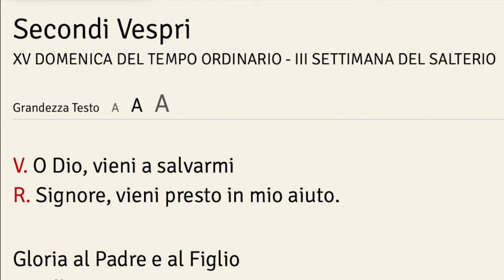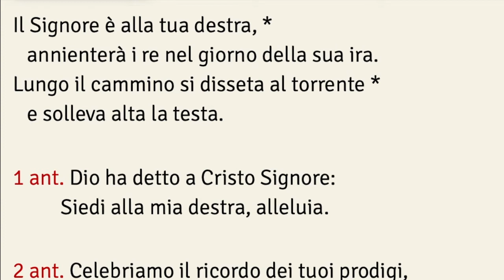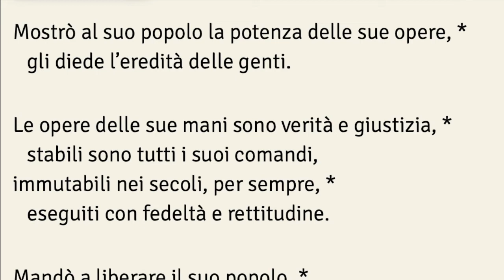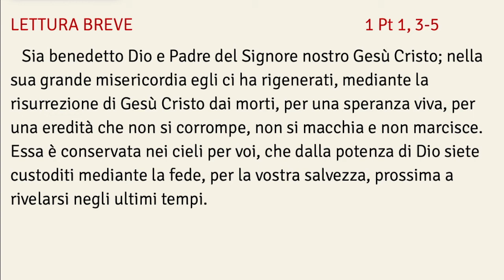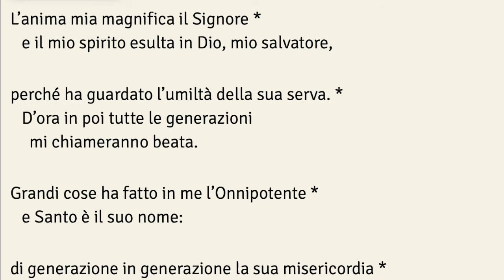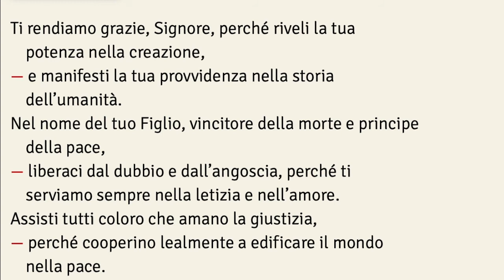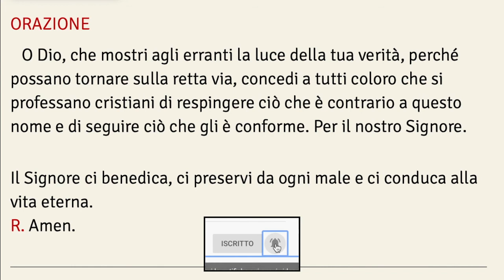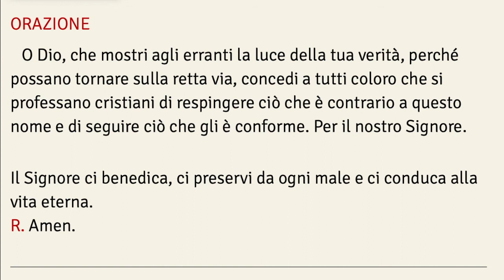Secondi Vespri, Domenica 12 luglio